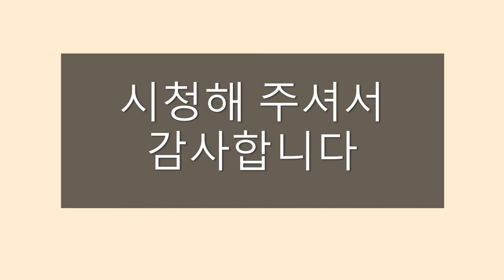성주간 주님만찬 제대 장식과 수난감실 의외로 쉽게 하는 방법| Holy Week | Passion Week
안녕하세요
초아꽃입니다
성주간 제대 장식과 수난감실 장식 쉽게 할 수 있습니다
'너희는 나를 기억하여 이를 행하여라!'